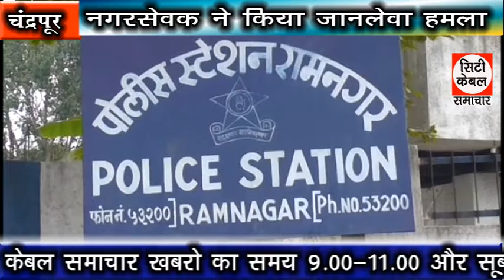नगरसेवक ने किया जानलेवा हमला City Cable Samachar 10.12.2019